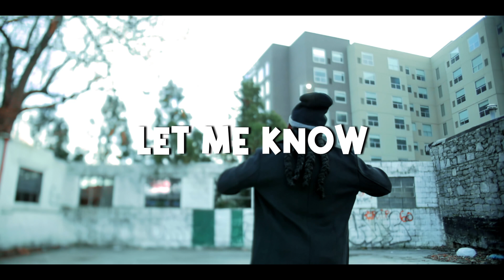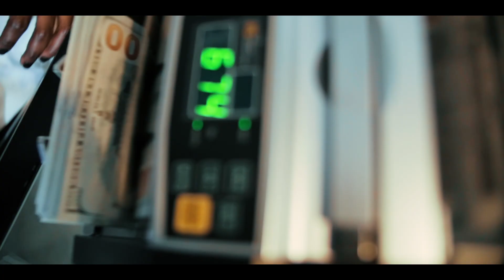Fricker - Let Me Know ( Official Video )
Isana Records presents the official visuals for Fricker’s smashing single “Let Me Know” Produced by multi award winning afrobeats producer, Puffy Tee.

The video directed by Moe Musa is Fricker Isana’s major comeback material after a brief break from the music scene upon his relocation to the United States from Lagos, Nigeria. Enjoy and share.